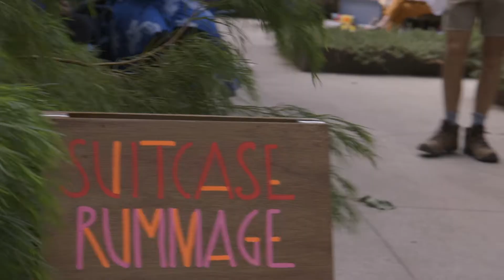Woroni TV Presents: Culture in the Capital - Art, Not Apart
Does Canberra actually have any culture? Woroni TV went to Art, Not Apart to find out.

Produced by: Jasmine Ryan
Camera Operation by: Krishna Gogineni
Edited by: Krishna Gogineni

Narrated by: Jasmine Ryan
Additional photos: Erin Kirsch